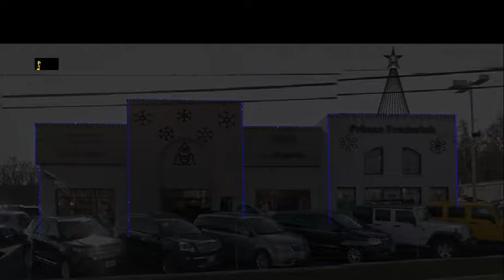Be Our Guest